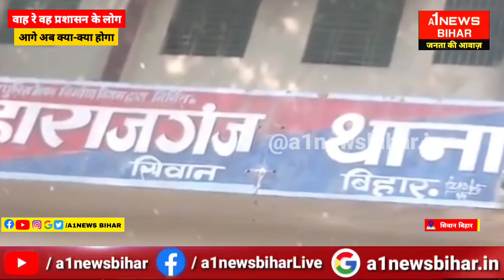सिवान में बड़े अधिकारी बनकर लूट लिया, फिर से साहब लोग हिल गए - A1NEWSBIHAR.IN